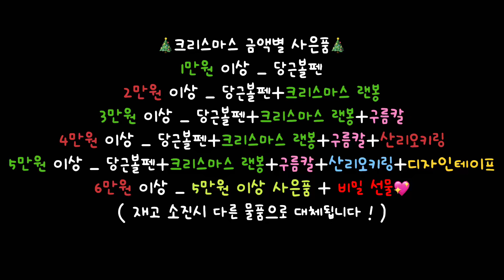🎄크리스마스 이벤트🎄12월 신상•포장용품 판매•스토어팜•랜덤박스•크리스마스 선물•이벤트 안내•랩핑지 랜덤박스•대량양도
🎄구매방법🎄
•스토어팜 + 네이버 또보닝 검색🔎

⭐️ 자세한 이벤트 내용 및 공지는 고정댓글 ⭐️